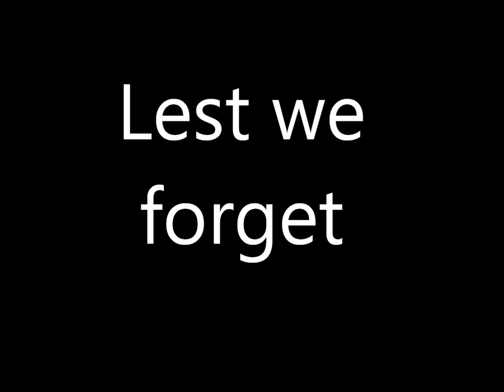Just Jane remembrance taxi